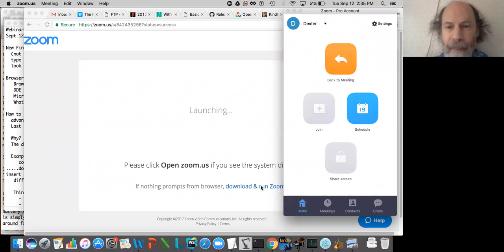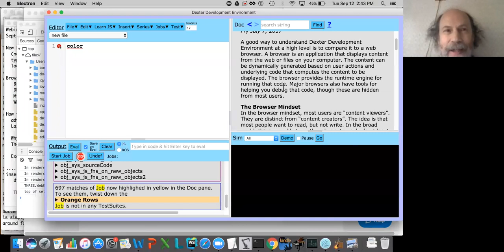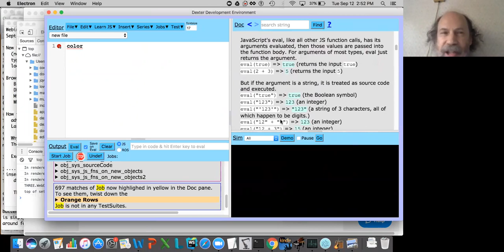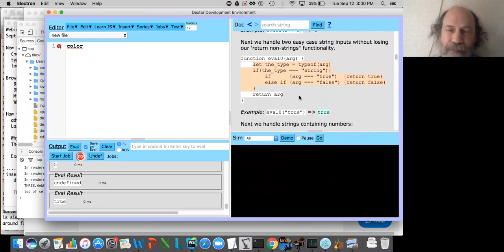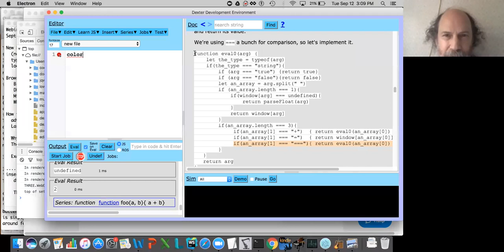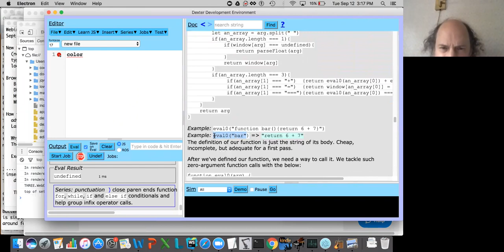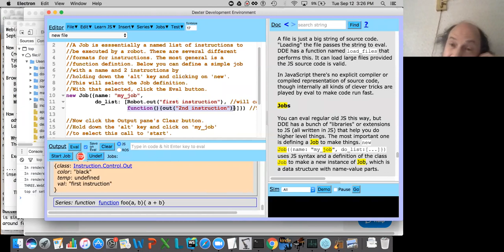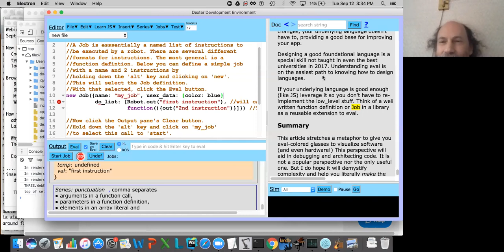Think Like a Computer - Webinar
Central to constructing working code is understanding how the computer interprets your code. eval is the function in JavaScript that accepts a string of source code and "runs" it. By running "eval" in your head as you are reading code, you can know what the computer will do with it. This is the core technique of understanding and debugging JavaScript source code. The best way to know what eval does is to know how to write eval. This webinar helps you understand how eval works by incrementally defining it in JavaScript.